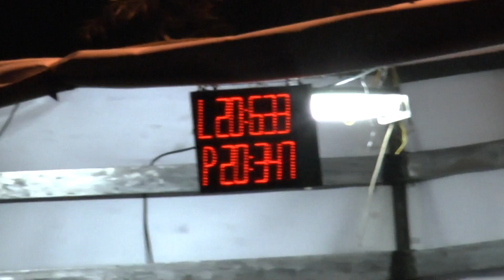Krmelín ženy v Hájově 31 8 2013